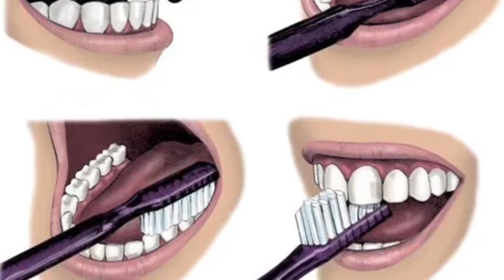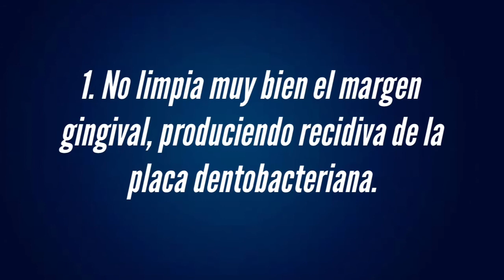Facultad De Odontología - Técnica De Cepillado: Stillman Modificado Gpo: 1003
Facultad de Odontología
T.A.C.O
Técnica Stillman Modificado

Equipo: Tacos de muelas

Márquez Eugenio Mariana Sofia
Mercado Cabrera Galia Ximena
Ortiz Alamilla Bryan David
Ramos García Paulina

Gpo:1003